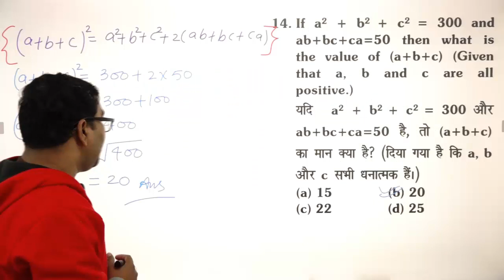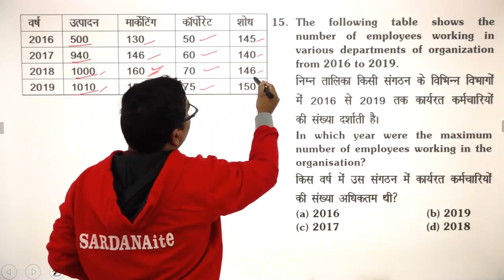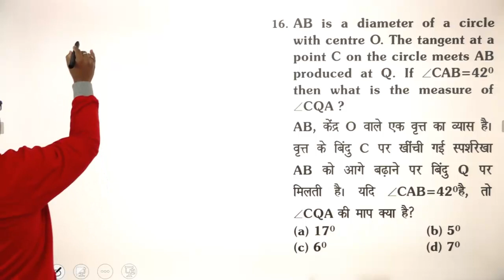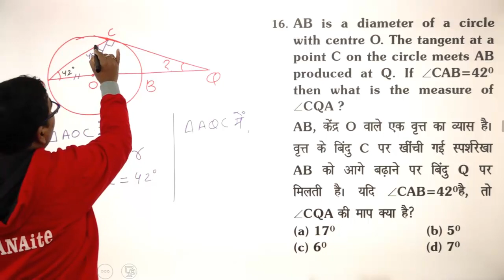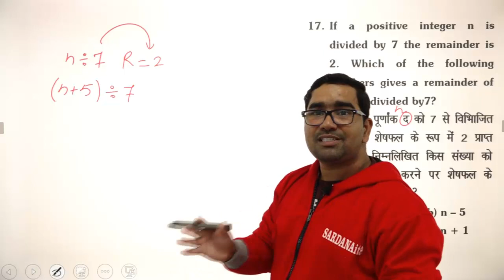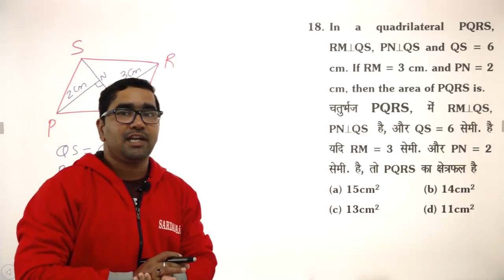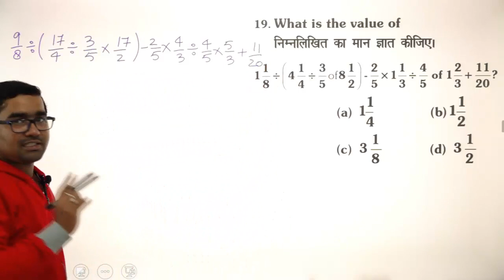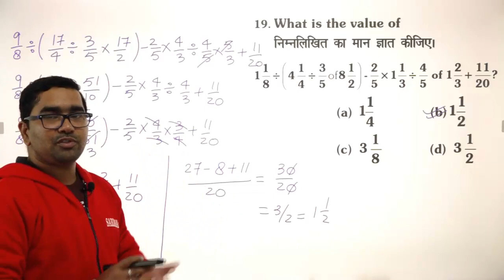SSC CGL | Tier-I | 07-03-2020 | Shift-II | Mathematics | Lecture - 4